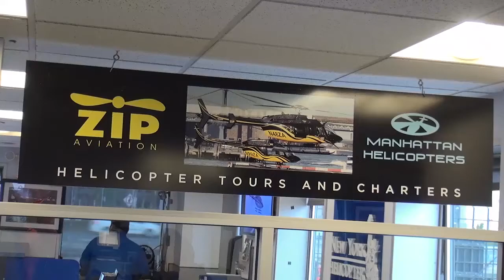01 26 17 1 RAHARINOA